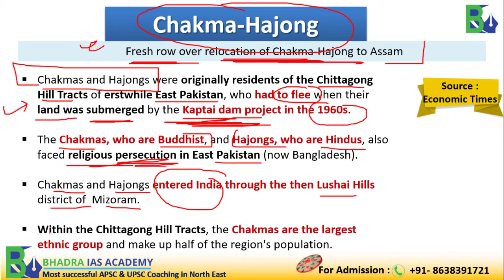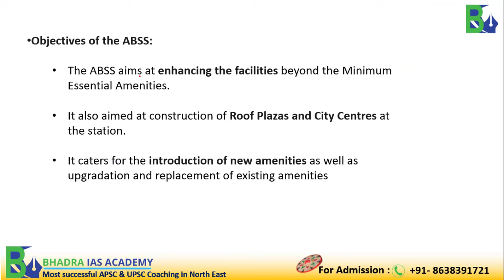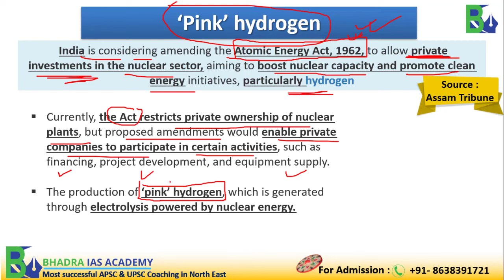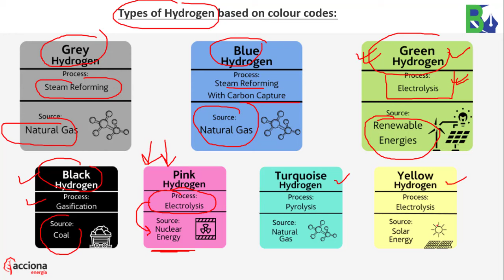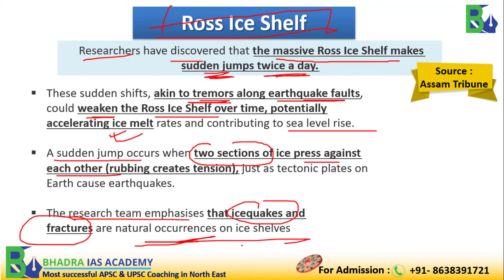Assam Current Affairs/Newspaper Analysis (24 April 2024) / Best APSC and UPSC Coaching in Guwahati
𝘍𝘪𝘭𝘭 𝘰𝘶𝘵 𝘰𝘶𝘳 𝘎𝘰𝘰𝘨𝘭𝘦 𝘍𝘰𝘳𝘮 𝘧𝘰𝘳 𝘮𝘰𝘳𝘦 𝘪𝘯𝘧𝘰 𝘰𝘯 𝘰𝘶𝘳 𝘤𝘰𝘶𝘳𝘴𝘦 𝘰𝘳 𝘵𝘰 𝘨𝘦𝘵 𝘢 𝘧𝘳𝘦𝘦 𝘤𝘰𝘶𝘯𝘴𝘦𝘭𝘪𝘯𝘨 𝘴𝘦𝘴𝘴𝘪𝘰𝘯!

💻  Available in both Online and Offline modes